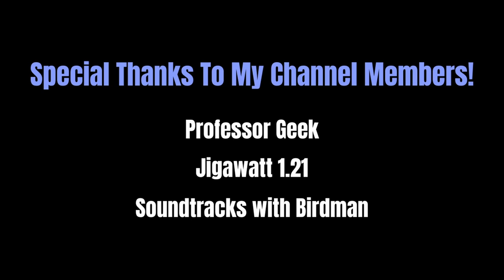I'll Give This To George Lucas...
About My Channel:

Creating experimental electronic music with SuperCollider and Logic Pro. Styles range from ambient to the experimental. Craftsmanship takes precedence.